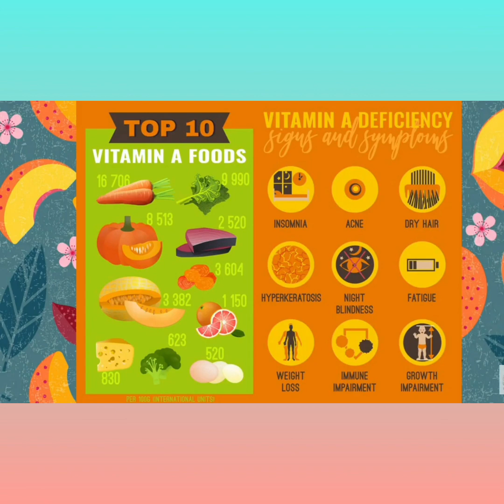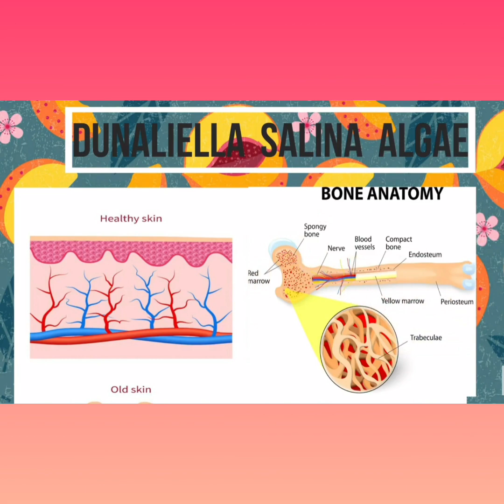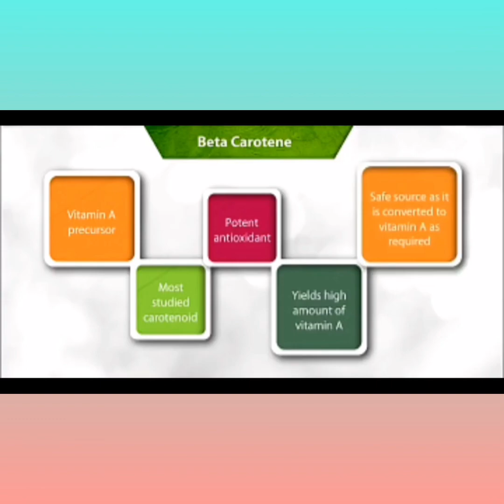Nutrilite Multi Carotene || Health Natural Foods Supplement || Organic Foods || Nutrition || Amway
Nutrilite Multi Carotene #
Health  Natural  foods Supplement #
Organic Foods #

NUTRILITE Daily Multi Vitamins and Minerals || all plant protein Powder ||
multi Carotene || Cal Mag D plus|| Natural C || Natural B|| Bilbery with lutein || Herbal glister toothpaste ||
Fiber Nutrition || Aamalaki Vibhitaki & Haritaki || Vasaka Mulethi & Surasa || Nutrilite Tulisa || Apasa-80 || Alfalfa Calcium plus || Amway nutrilite || Health care sepliment || Health is Wealth ||

MOTIVATIONAL Videos || Devotional Videos ||